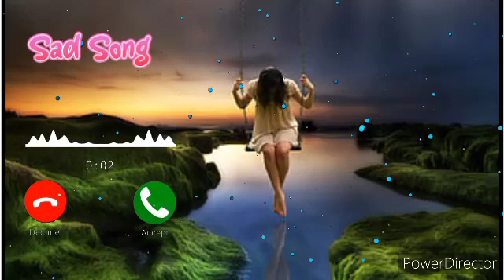Teri khata hai mere jiya🥰Teri khata hai mere jiya♥️Unpe bharosa kyon toone kiya💞love song sad♥️♥️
Teri khata hai mere jiya
Unpe bharosa kyon toone kiya

Sab jhoothe jhoothe vaade the unke
Chal peechhe peechhe aaya tu jinke
Woh piya aaye na woh piya aaye na
Piya aaye na woh wo piya aaye na

Ab sabhi unn khwaabon ki tu
Dagar chod de
Ab sabhi unn khwaabon ko tu

Har khata ki hoti hai koyi na koyi saza
Gham likhe hon kismat mein to
Ban hi jaati wajah
Ab sabhi gam ashqon mein
Simat se gaye
Ab sabhi aansu palkon se lipat se gaye

Piya aaye na woh piya aaye na

Sang bana tha jo bewajah
Humko woh bharam ho gaya hai
Bhor aane thi jis fasane mein
Woh khatam ho gaya
Bhoole hum bhoole woh
Kaise sabse kahein baat yeh
Ab chalo hum dheere dheere
Bikhar se gaye
Ab chalo hum jaise bhi hon
Sambhal se gaye